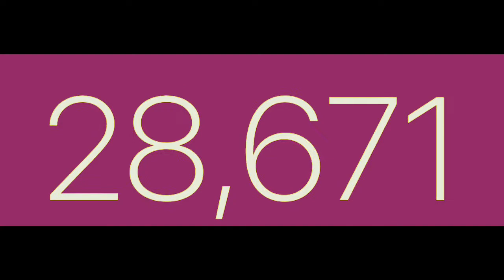Numbers 1 To 50 Thousand